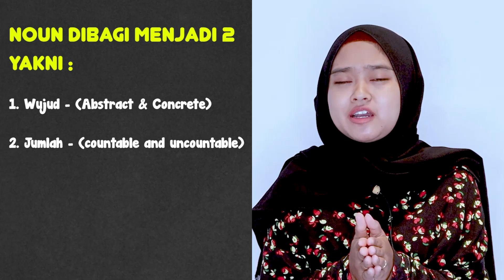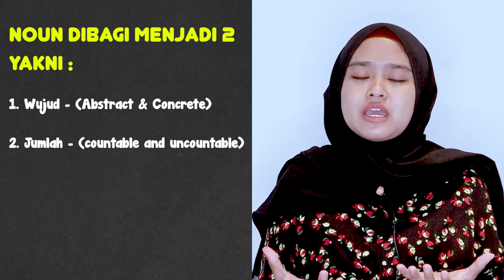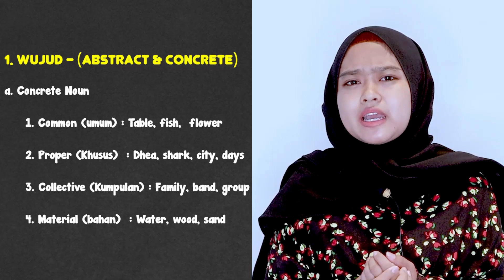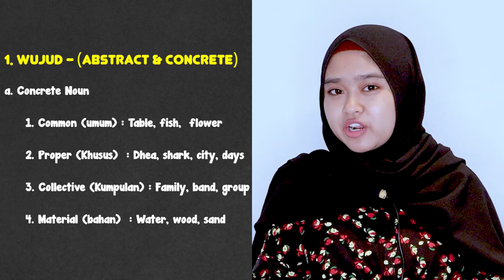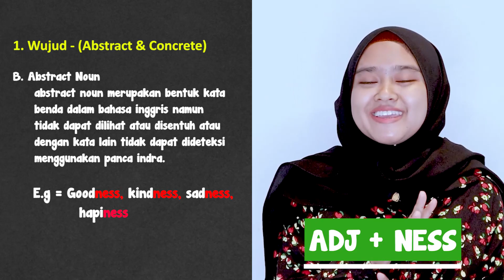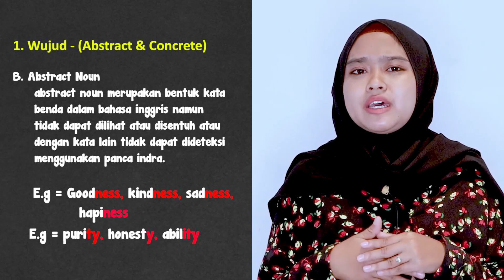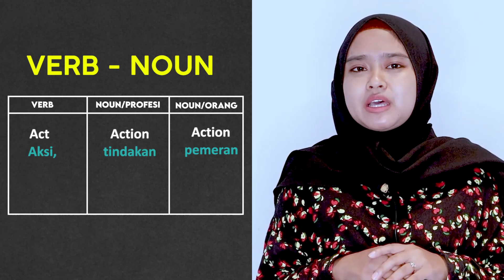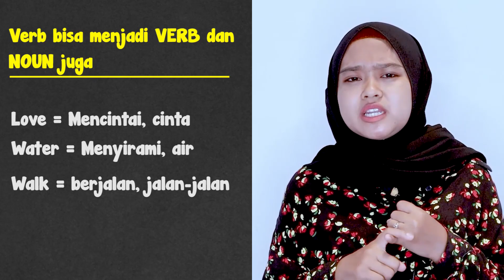Penggunaan Kata Benda Bahasa Inggris (Abstrack & Concrete Noun) | English Grammar EPS 9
Hallo English grammar kali ini Miss dhea akan menjelaskan tentang Penggunaan Kata Benda Bahasa Inggris (Abstrack & Concrete Noun).

(kata benda) adalah suatu kata yang menunjukkan nama orang, nama tempat, atau nama suatu benda atau segala sesuatu yang dibendakan.

Dalam tata bahasa Inggris kata benda terbagi atas dua macam, yaitu :

Concrete Noun (Kata Benda Berwujud)

Concrete Noun adalah kata benda yang dapat dilihat, kata benda yang berwujud, dan dapat diraba.

Misal : Teddy, Henny (nama orang), Yogyakarta, Solo (nama kota), Man(laki laki), Pensil, Audience, Silver (, Iron, dan lain-lain.

Concrete Noun terbagi dalam 4 (empat) jenis, yaitu :

1. Material Noun (Kata Benda Material).

Material Noun adalah kata benda yang menyatakan bahan, baik itu bahan mentah atau bahan baku, barang tambang dan sejenisnya.

Misal : Silver (perak), Gold (emas), Copper (tembaga), Bronze (perunggu), Iron (besi), Diamond (intan), Water (air), dan lain-lain

2. Collective Noun (Kata Benda Kolektif).

Collective Noun adalah kata benda yang menyatakan suatu kumpulan atau kelompok orang, binatang, atau benda. Misal : Audience (hadirin), Team (tim), Fleet (armada), Cattle (kawanan ternak), Crowd (keramaian orang), Parliament (parlemen), dan lain-lain.

3. Proper Noun (Kata Benda Nama Diri).

Proper Noun adalah nomina atau kata benda yang menunjukkan orang, tempat, sesuatu atau kejadian tertentu yang sudah melekat dan punya arti khusus pada nomina tersebut dan selalu diawali dengan huruf besar.

Misal : George, Maria (nama orang), Japan (nama negara), Tokyo, Paris (nama kota), Indonesia University, Gajah Mada University (nama sekolah), CV. Cipta Media (nama perusahaan) dan lain-lain. Proper Noun (Kata Benda Nama Diri) ini tidak boleh menggunakan Article (Kata Sandang), yaitu : the, a, dan an.

4. Common Noun (Kata Benda Umum).

Common Noun adalah kata benda yang menunjukkan suatu benda secara umum atau tidak tertentu.

Misal : Lawyer, Teacher, Pensil, Eraser, Shop, Market dll.

Abstract Noun (Kata Benda Abstrak)

Abstract Noun adalah kata benda yang tidak berwujud, tidak dapat dilihat, dan tidak dapat diraba, tetapi hanya dapat dibayangkan.

Misal : Association , Application , Confidience (kepercayaan), Kindness, Friendship, dan lain-lain. Abstract Noun dapat dibentuk dari kata kerja (Verb), kata sifat (Adjective), dan bahkan kata benda itu sendiri (Noun).

1. Dari Kata Sifat (Adjective).

dullness

honesty

patience

2. Dari Kata Kerja (Verb).

difference

recovery

admiration 3. Dari Kata Benda (Noun).

friendship

brotherhood

bankruptcy

Di atas adalah kata benda yang dapat kamu pelajari. Selain itu, terdapat pula lebih banyak materi tentang grammar dan vocabulary yang bisa kamu temukan di  youtube kami. Semoga bermanfaat ya!  thanks and see ya ta ta ta !!!